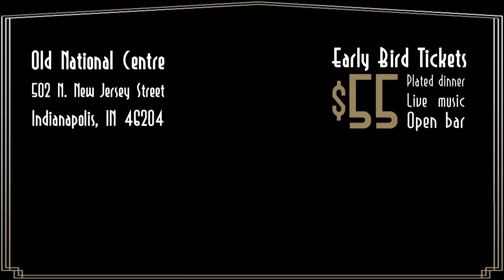2014 Oscar Night Preview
UNITED WAY'S RED CARPET GALA - AN OSCAR VIEWING PARTY

The Old National Centre is the perfect venue for celebrating Hollywood's biggest night. We will roll out the red carpet under the beautiful marquee and welcome our guests to enjoy an evening of delicious food and drink while watching the 86th Annual Academy Awards. The evening begins at 6 p.m. for our VIPs and 7 p.m. for general admission ticket holders.